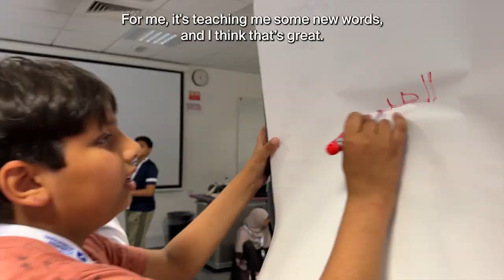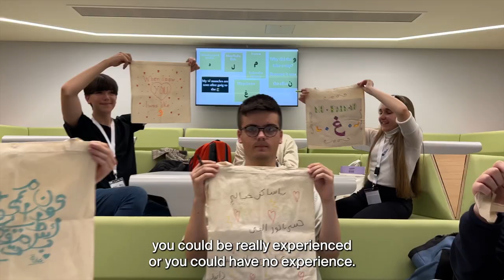UK Arabic Immersion Summer School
It's fun to SpeakArabic! Listen to students from across the UK discuss what they learned from the 2023 QFI/British Council UK Arabic Immersion Summer School, and learn why immersion is an important tool for language learning.